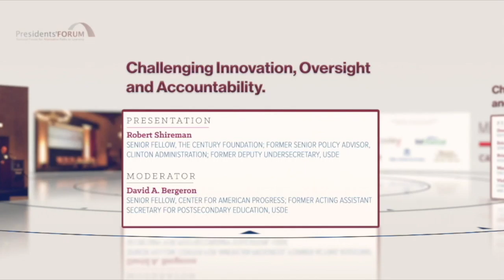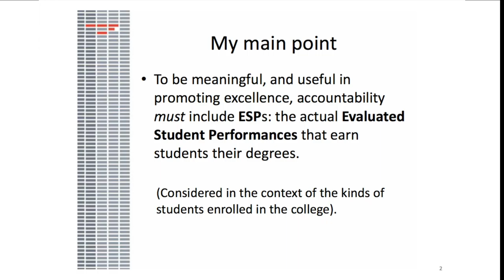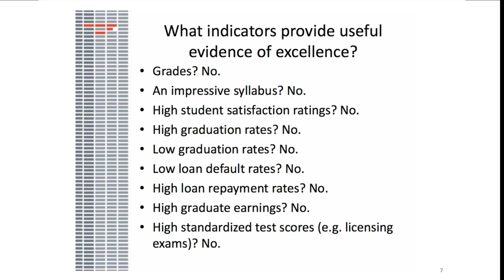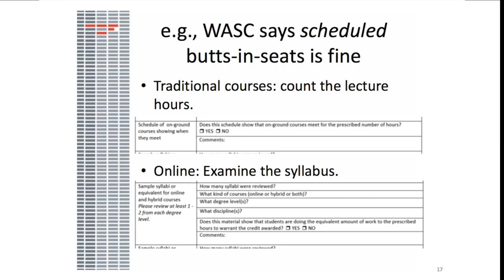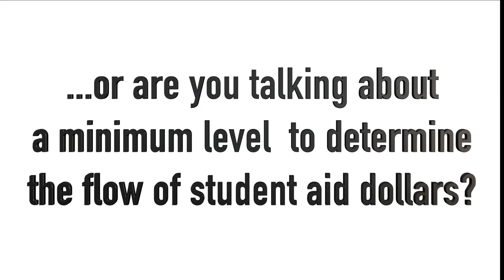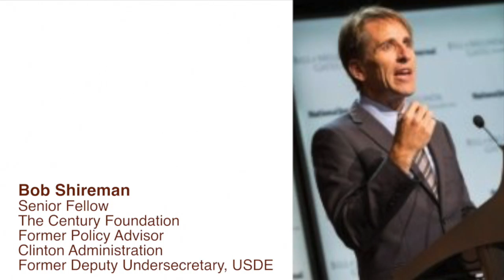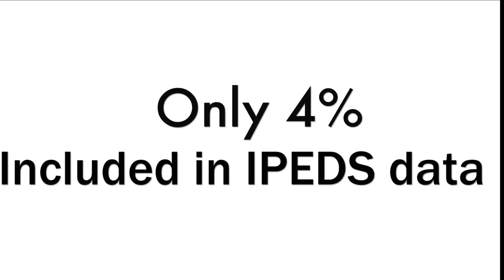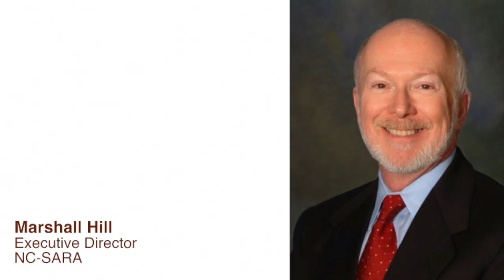Presidents Forum 2016: Challenging Innovation, Oversight and Accountability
This video is from the Presidents Forum 2016, themed "Measuring Progress, Catching up with Innovation". This specific presentation was called, "Challenging Innovation, Oversight and Accountability" and included the following persons:

1. Paul Shiffman, Chief Executive Officer, The Presidents Forum
2. Bob Shireman, Senior Fellow, The Century Foundation; Former Senior Policy Advisor, Clinton Administration; Former Deputy Undersecretary, USDE
3. David A. Bergeron, Senior Fellow, Center for American Progress; Former Acting Assistant Secretary for Postsecondary Education, USDE
4.  Doug Lederman, Editor, Inside Higher Education
5. Eric Kelderman, Senior Reporter, Chronicle of Higher Education
6. Brianna L. Bates, Associate Director of Academic Program Review and Assessment, New York University
7. Marshall Hill, Executive Director, NC-SARA
8. Vickie Schray, Chair, U.S. Chamber Education, Employment, and Training Committee; and Senior Vice President Regulatory Affairs, Bridgepoint